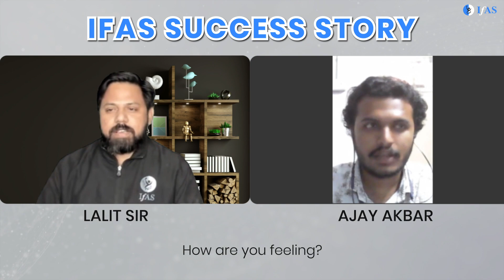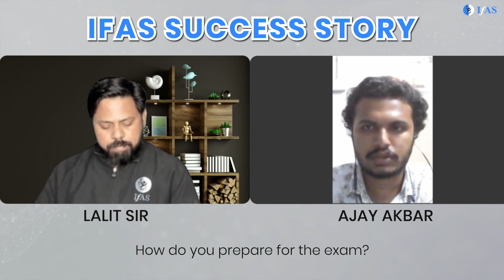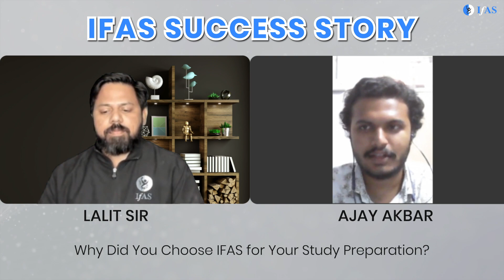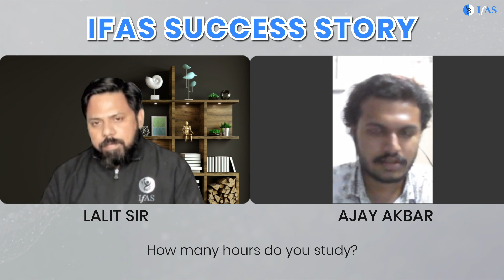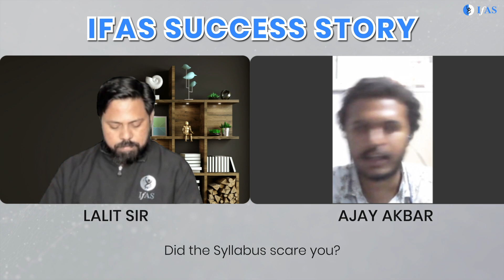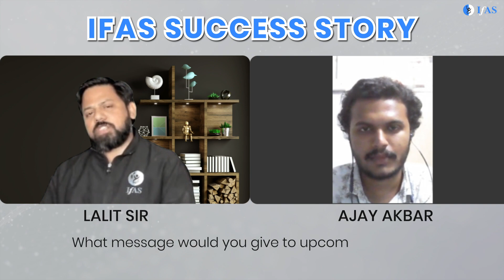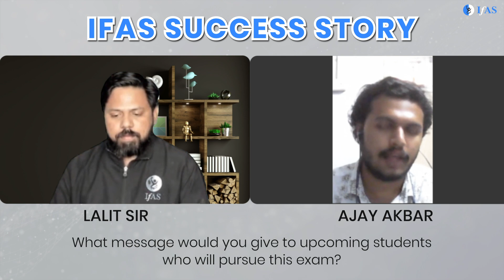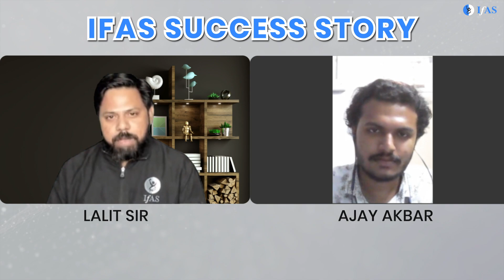IIT JAM 2024 Topper Interview: Meet IIT JAM Physics 2024 - Ajay Akbar 🏆 | IIT JAM Topper Talks 2025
In this exclusive interview, we meet Ajay Akbar, the IIT JAM Physics 2024 topper, as he shares his journey, strategies, and tips for success. Don't miss out on this insightful discussion!

IFAS: India's No. 1 Institute for IIT JAM Physics, CUET PG Physics, JEST Physics & other MSc Physics Entrance Exam.

Dear Aspirants,
To get detailed free counselling session, you can fill the form 👉:

Stuck somewhere?

👉🏻IFAS IIT JAM Physics & CUET PG Result👈🏻:
🌟 IIT JAM 2025 - Total Selections: 1000+ (IIT JAM AIR 1,3,4,6,7,8. )
🌟CUET PG 2025 - Total Selections: 1500+

🌟IIT JAM 2024: Total Selections: 800+ (IIT JAM AIR 1, 2, 3, 4, 8, 10...)
🌟CUET PG 2024: Total Selections: 500+

🌟IIT JAM 2023: Total Selections: 600+ (IIT JAM AIR 1, 2, 8, 9...)

🌟IIT JAM 2022: Total Selections: 500+ (IIT JAM AIR 1, 4, 7, 10...)